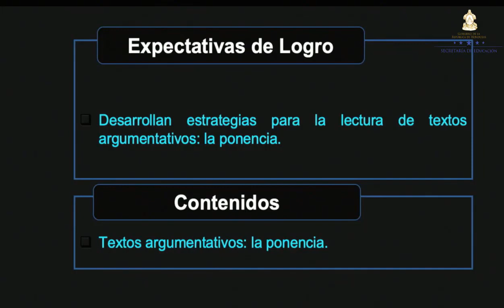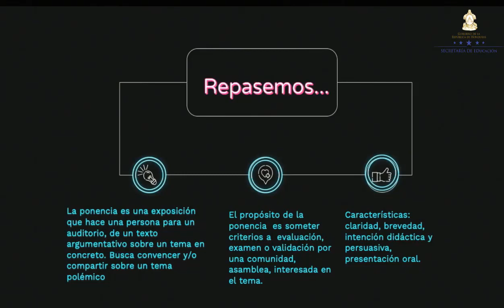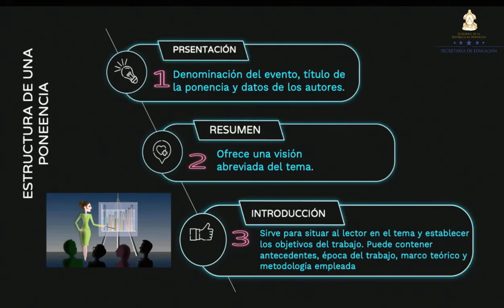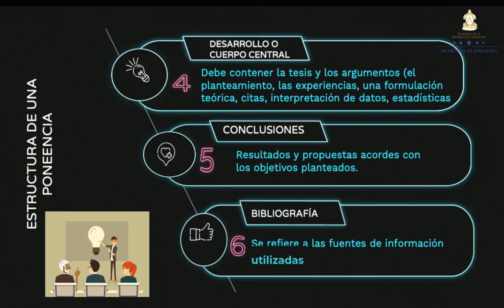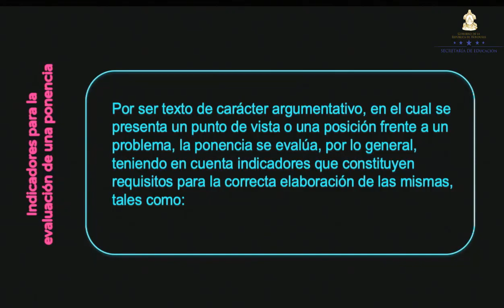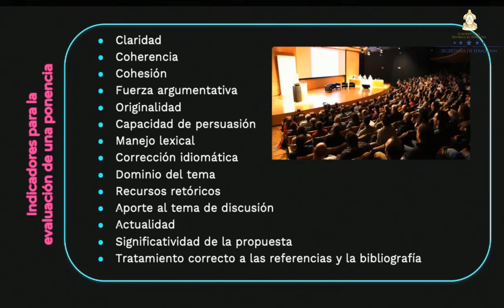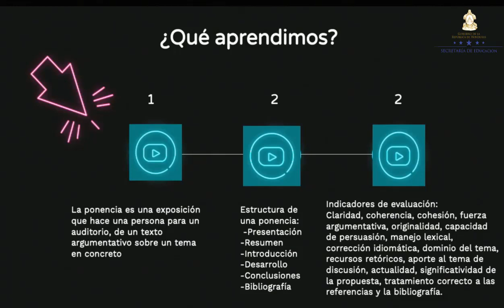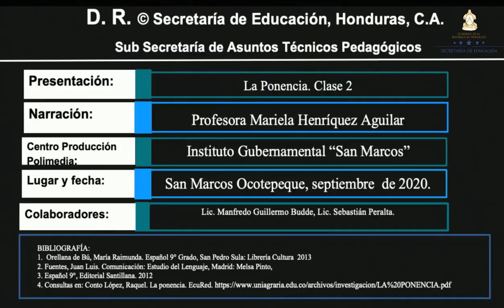La ponencia clase 2– Noveno Grado - Español